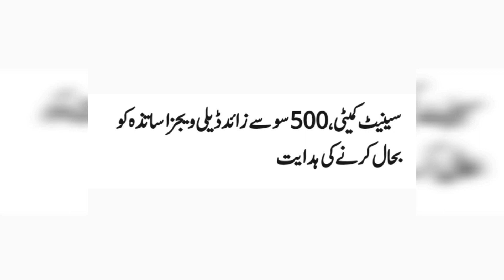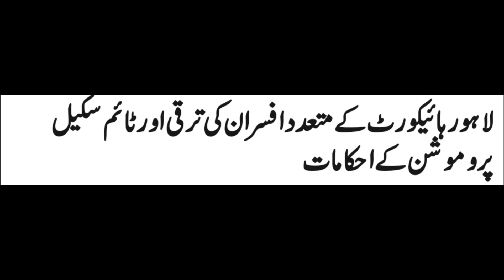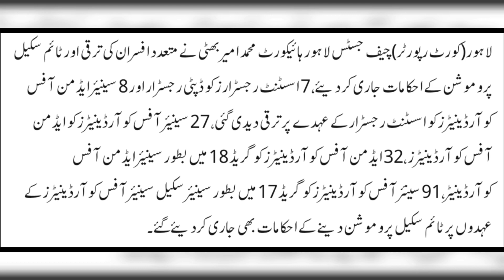"Employees Rejoice: Latest Updates on Teacher Restoration and Time Scale Promotion!"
group insurance
group insurance latest updates
family pension
family pensioners